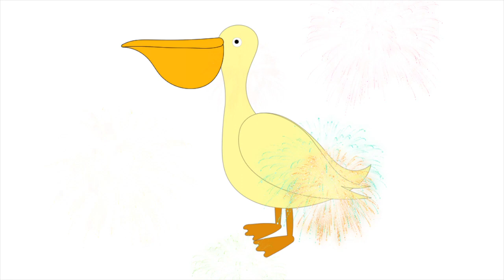How to Draw Pelican